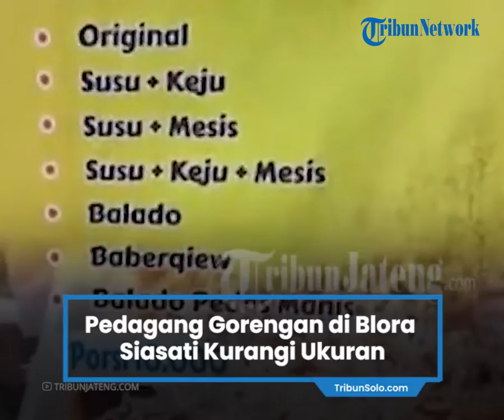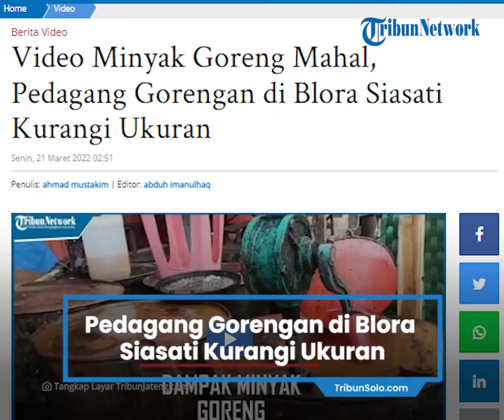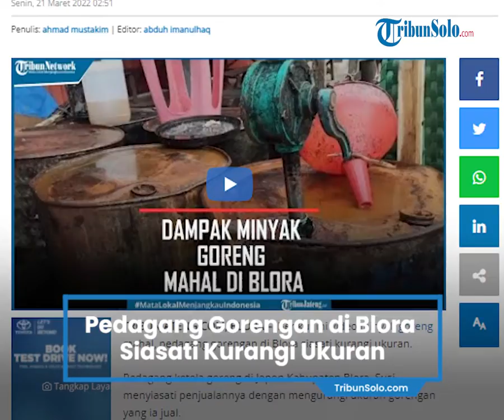Mahalnya Minyak Goreng, Pedagang Gorengan di Blora Putar Otak, Siasati dengan Kurangi Ukuran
TRIBUN-VIDEO.COM, BLORA –  Berikut ini video minyak goreng mahal, pedagang gorengan di Blora siasati kurangi ukuran.

Pedagang ketela goreng di Jepon Kabupaten Blora, Susi menyiasati penjualannya dengan mengurangi ukuran gorengan yang ia jual.

Hal tersebut dilakukan perempuan asal Kelurahan Sonorejo, Kecamatan Blora agar tetap bertahan lantaran harga minyak goreng yang melambung tinggi.

"Saya kurangi ukuran atau porsinya,” ucap Susi yang berdagang di pinggir jalan Jepon, Kabupaten Blora, Sabtu (19/3/2022).

Diungkapkannya, keberadaan minyak goreng di pasaran juga langka.

Dirinya terkadang mendapat minyak curah, namun terkadang juga dapat yang nonsubsidi.

Susi mengaku dalam satu kali jualan bisa menghabiskan 4 liter minyak goreng.

"Meskipun harga mahal, harapannya barang tetap ada. Semoga cepat stabil," harapnya.

Harga minyak goreng yang mahal membuat pedagang gorengan di Kabupaten Blora mencari cara agar tetap bisa bertahan. Mereka mengurangi porsi agar bisa tetap untung.

“Saya mengurangi porsi untuk antisipasi mahalnya minyak goreng,” kata salah satu pedagang gorengan di pinggir jalan Jepon, Kabupaten Blora, Susi, Sabtu (19/3/2022).

Selain mahal, minyak goreng di pasaran juga langka. Dirinya terkadang mendapat minyak curah, namun terkadang juga dapat yang nonsubsidi.

Padahal dalam satu kali jualan, ia bisa menghabiskan minyak goreng 4 liter. Meskipun harga mahal, dirinya berharap

Sementara itu, Vina, salah satu pedagang minyak goreng di Pasar Jepon, mengaku dalam seminggu bisa dapat 100 karton.

Namun kini hanya 5 karton, dan sekali datang langsung habis.

Disinggung terkait pencabutan harga eceran tertinggi (HET) minyak goreng oleh pemerintah, dirinya mengaku sesuatu yang biasa.

"Biasa aja. Yang terpenting ketersediaan pasokan tetap ada agar pelanggan tidak kecewa," pungkasnya. (kim) (*)

Artikel ini telah tayang di TribunJateng.com dengan judul Video Minyak Goreng Mahal, Pedagang Gorengan di Blora Siasati Kurangi Ukuran ,
Penulis: ahmad mustakim | Editor: abduh imanulhaq